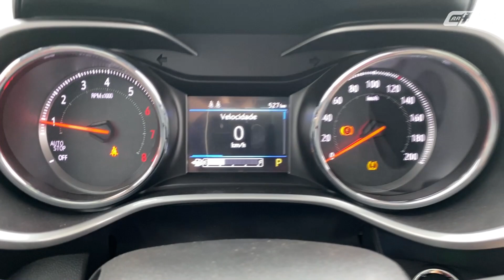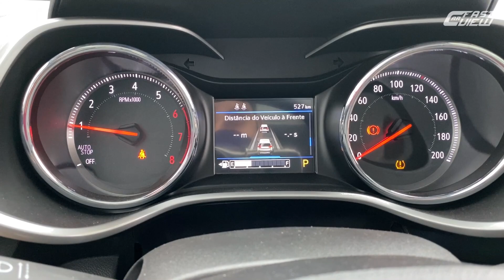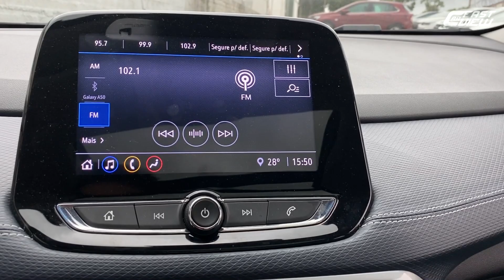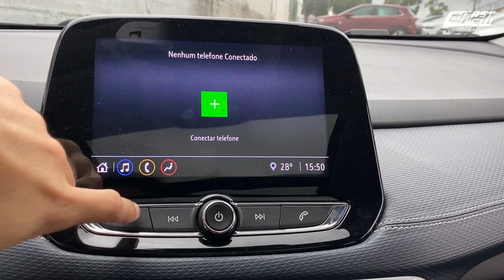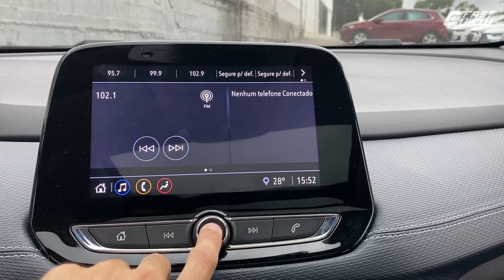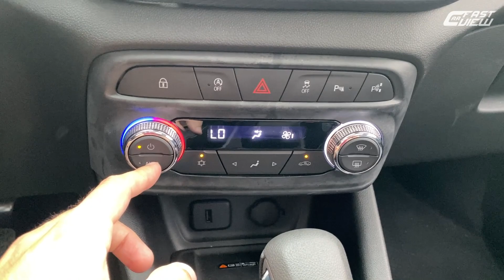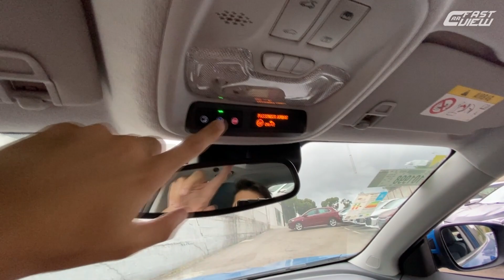NOVO CHEVROLET TRACKER PREMIER 1.2 TURBO 2021! É POR ISSO QUE VENDE MUITO! Fast Car View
O novo Chevrolet Trakcer Premier 1.2 turbo 2021 chega com uma lista de equipamentos bem completa para atrair os consumidores. Vem de série, em todas as versões, com 6 airbags (frontais, laterais e de cortina), controle de estabilidade e tração, roda de liga leve de 16”, central multimídia MyLink 3 com tela de 8”, conexão 4G Wi-Fi e direção elétrica.

Na versão avaliada no vídeo, premier, ele traz também alerta de colisão frontal, faróis em LED, lanternas em LED, ar-condicionado automático, carregador de smartphones por indução, sistema de estacionamento automático, teto-solar elétrico, frenagem automática em baixa velocidade e bancos em couro. Confira nossa avaliação completa!

📝 AVALIAÇÃO POR ESCRITO DO CHEVROLET TRACKER NO SITE CAR POINT NEWS

✓ Instagram e Facebook → @fastcarview

📊 FICHA TÉCNICA

Chevrolet Tracker Premier 1.2 Turbo 2021 (versão top de linha)
Motor: 1.2 Turbo flex
Potência: 133 cv (A) 132 cv (G)
Torque: 21,4 kgfm (A)  19,4 kgfm (G)
Transmissão: Automática 6 marchas
0 - 100km/h: 9,4 seg
Vel. Máx: 185 km/h
Cons Urbano: 7,7 km/l (A) 9,4 km/l (G)
Cons Rodoviário: 11,2 km/l (A) 13,5 mk/l (G)
R$ 121.000,00